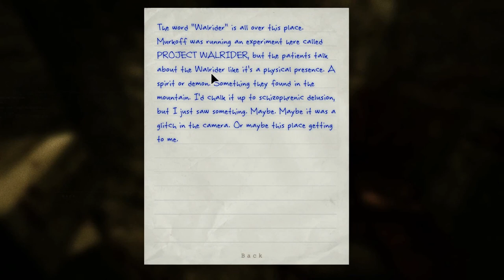Outlast PART #3 "Fuck my life!!"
Hey guys! Today were playing some OUTLAST!!
God dammit messed up my schedule again Monday :/.
Well enjoy then :DD
Can we hit that sexy like button 10 sexy times?